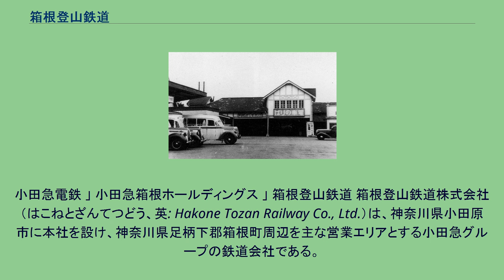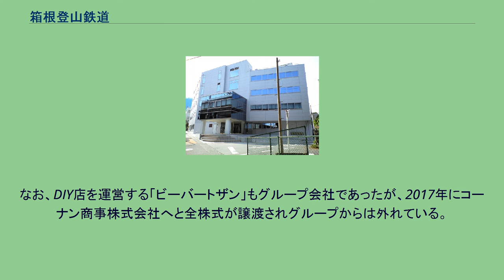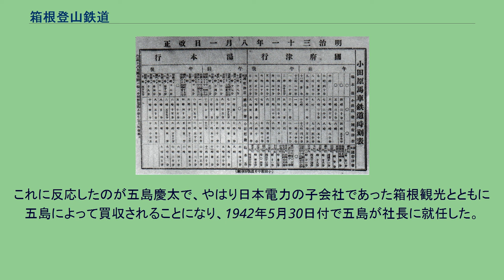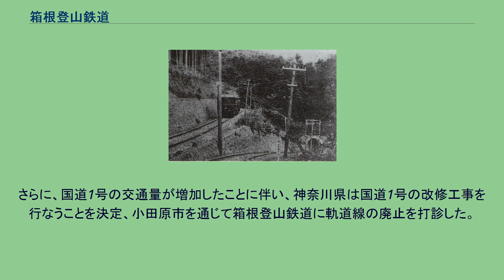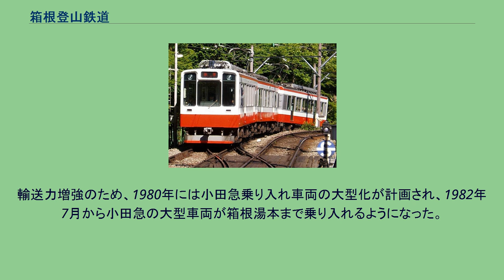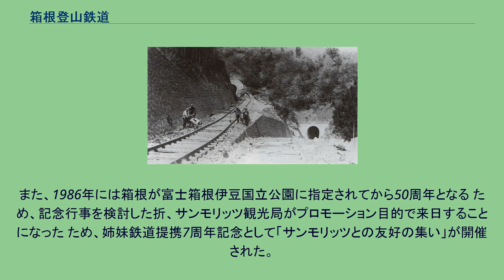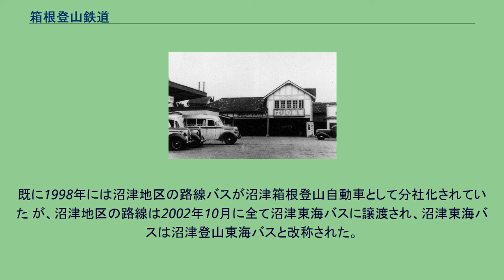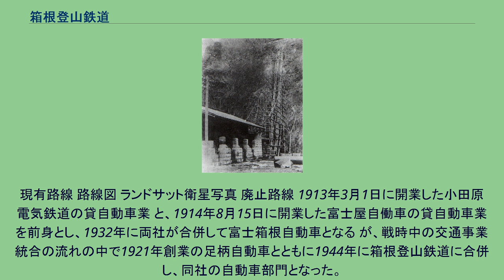箱根登山鉄道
小田急電鉄 」 小田急箱根ホールディングス 」 箱根登山鉄道 箱根登山鉄道株式会社（はこねとざんてつどう、英: Hakone Tozan Railway Co., Ltd.）は、神奈川県小田原市に本社を設け、神奈川県足柄下郡箱根町周辺を主な営業エリアとする小田急グループの鉄道会社である。
当時の東海道本線の経路から外れる小田原と箱根を結ぶことを目的として1888年に設立された小田原馬車鉄道（その後の軌道線）が前身で、その後電化により1896年には小田原電気鉄道となり、1928年にいったん日本電力に合併した後に箱根登山鉄道として独立した。
2002年10月にはバス部門を箱根登山バスとして分社化、2003年8月に小田急電鉄の完全子会社となり、2004年10月には純粋持株会社として小田急箱根ホールディングスに社名変更し、会社分割によって鉄道部門の事業を継承する「箱根登山鉄道株式会社」が新設された。
鉄道路線として鉄道線と鋼索線（箱根登山ケーブルカー）の2路線を有する他、自社ビルなどの建物の管理運営や、強羅・宮城野地区の旅館などへの温泉供給なども行う。
全国登山鉄道‰会加盟会社。
グループ会社にはビジネスホテル業を営む「ホテルとざん」 があるほか、箱根登山バスの路線バス車両の一部には「ハートフルバス とざん」と表記されており、かつて存在した子会社の箱根登山興業が運営するスーパーマーケットは「トザンストア」、2002年から2006年まで発売されていた乗車カードの名称は「とざんカード」 と称していたなど、神奈川県西部地区では単に「登山」とも通称される事例が見られる。
なお、DIY店を運営する「ビーバートザン」もグループ会社であったが、2017年にコーナン商事株式会社へと全株式が譲渡されグループからは外れている。
本項では鉄道事業を中心として、小田原馬車鉄道・小田原電気鉄道・箱根登山鉄道について記述し、必要に応じて自動車部門（バス事業）についても記述する。
1872年に日本で初めて鉄道路線が開通した後、当時の政府は東京と大阪を結ぶ幹線鉄道の建設を計画していた。
当初は中山道に沿ったルート が選定されていたが、1884年から建設工事に入ると当時のトンネル切削などの土木技術が未熟なことから、工事が大幅に遅れることになった。
このため、1886年には中山道ルートの建設を一時休止し、東海道に沿ったルートの建設が決定された。
小田原は江戸幕府の開府以来、東海道における宿場町として栄えていた。
東海道ルートの建設決定によって、小田原の自治体では「少なくとも小田原には鉄道が来る」という期待を持っていた。
ところが、その後明らかになった路線計画では、国府津から御殿場を回って沼津へ抜けるルートとなり、小田原は経由しなかった。
当初は箱根山を越えて三島に至るルートも検討されていた が、当時の技術水準では難工事となることが予想されたためである。
「幹線ルートから外れることによって近代化から取り残される」と危惧した小田原の有力者は、当時の鉄道局に対して実地測量を求める嘆願を行った が、受け入れられなかった。
小田原馬車鉄道の時刻表 1900年ごろの湯本駅と馬車鉄道の車両 そこで、小田原の有力者は1887年11月20日に、東海道本線の国府津駅を起点とし、小田原を経由して箱根町湯本にいたる馬車鉄道の敷設を神奈川県に対して請願した。
この請願については神奈川県当局は好意的で、1888年2月には敷設許可が得られた。
ただし、神奈川県当局が好意的だったのは、足柄県の再興運動が起きないように、「恩を売る」という意味もあったと推測されている。
ともあれ、同年2月21日に小田原馬車鉄道が設立され、小田原で薬商を営んでいた吉田義方 が初代社長として就任した。
同年3月から敷設工事が開始されたが、9月3日には全線の敷設工事が竣工した。
こうして、1888年10月1日より日本では3番目となる馬車鉄道として、小田原馬車鉄道の営業が開始された。
これが後に軌道線となる路線の営業開始である。
しかし、開業後には既存の乗合馬車や人力車の事業者からの反対運動が起きた。
軌道上に大きな石を置いたり、馬車に投石するなどの暴力的な行為が繰り返され、乗員・乗客や馬の安全を確保することが難しくなり、1か月ほどの運行休止をせざるを得ない状態に陥った。
ところが、折...